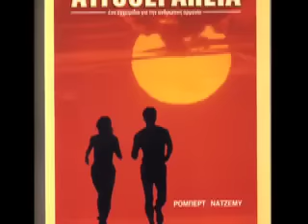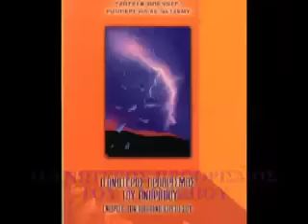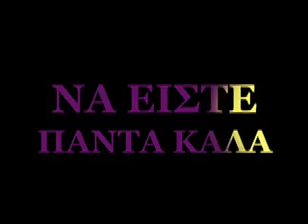ΕΜΠΙΣΤΟΣΥΝΗ ΣΤΟ ΣΥΜΠΑΝ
για ένα πλήρη κατάλογο με τις ομιλίες του Ρόμπερτ Νατζέμυ Η ΑΠΕΛΕΥΘΕΡΩΣΗ ΑΠΟ ΤΟΝ ΚΙΝΔΥΝΟ ΚΑΙ ΤΗΝ ΑΝΑΓΚΗ ΤΗΣ ΑΥΤΟΠΡΟΣΤΑΣΙΑΣ
ΚΑΙ Η ΕΜΠΙΣΤΟΣΥΝΗ ΣΤΟ ΣΥΜΠΑΝ.